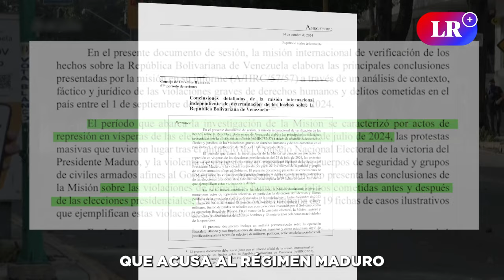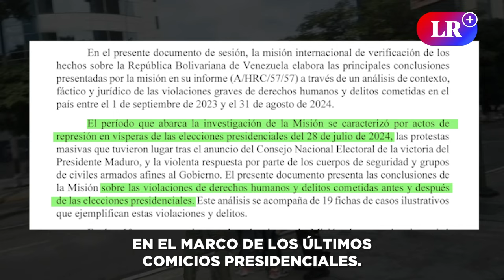Elvis Amoroso, presidente del CNE, reaparece junto a Nicolás Maduro tras rumores de arresto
Elvis Amoroso, presidente del Consejo Nacional Electoral de Venezuela, fue captado en un evento oficial después de 71 días sin actividades públicas. Durante su intervención, Nicolás Maduro respondió a los rumores sobre el presunto arresto de Amoroso tras intentar abandonar el país.

Elvis Amoroso
Amoroso
Maduro
Nicolas Maduro
Venezuela
Edmundo González